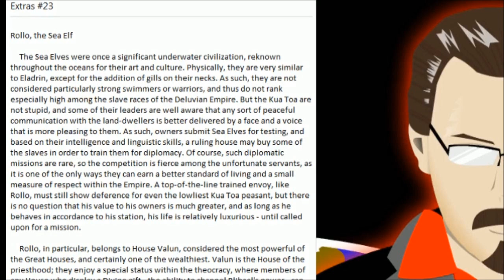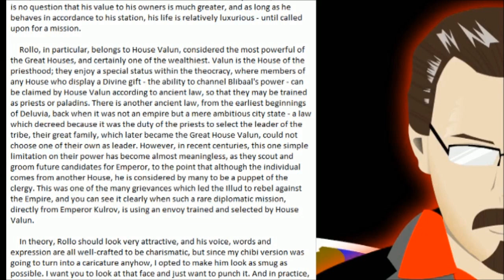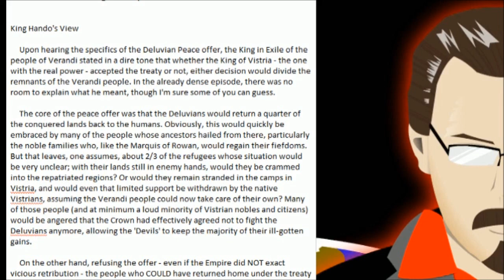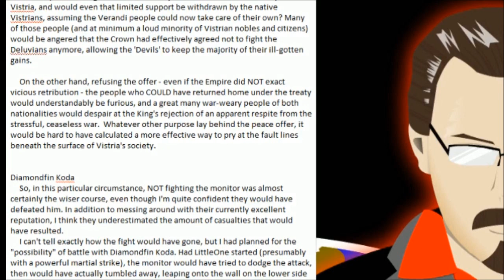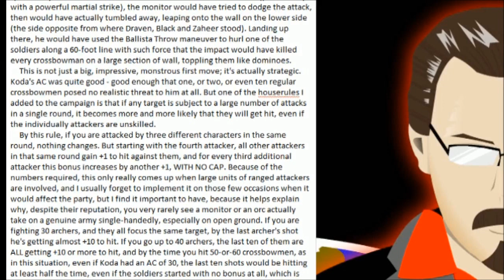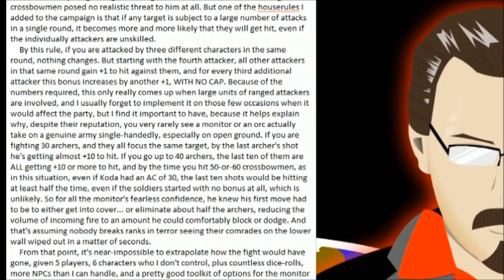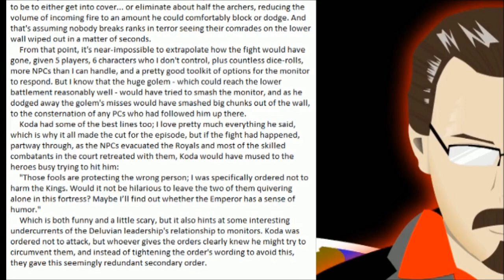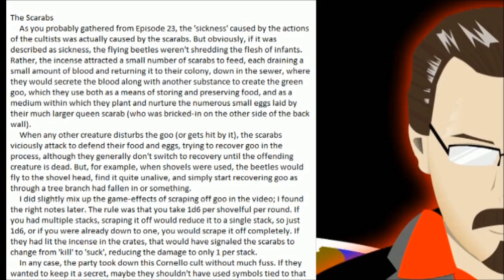TDDC Extras #23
*** THIS IS BASICALLY A PODCAST*** Video: Not Required

In this Extras, learn more about stuff related to TDDC #23, including:
- the Sea Elf messenger
- what might have happened if they fought the Monitor
- more on the "illness" caused by the cultists

CREDITS:
Starring: DEMONAC